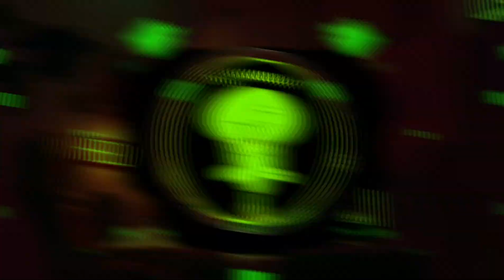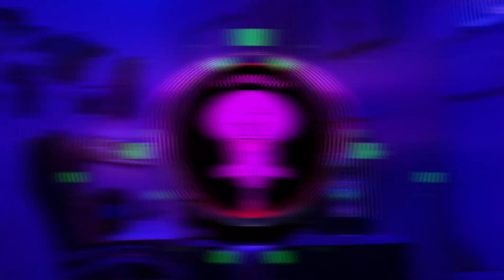DJ PENANTIAN INI TERAMATLAH PANJANG